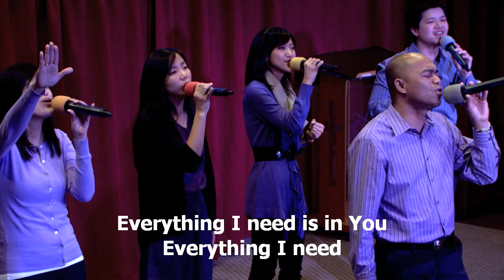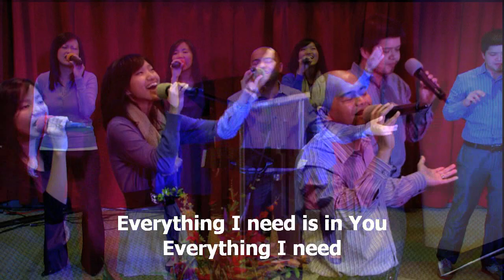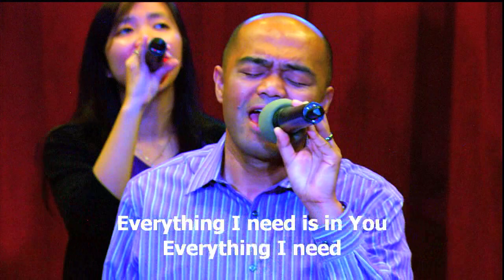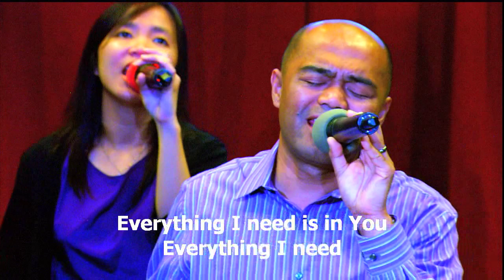Christ Is Enough, worship led by Efraim Tamba